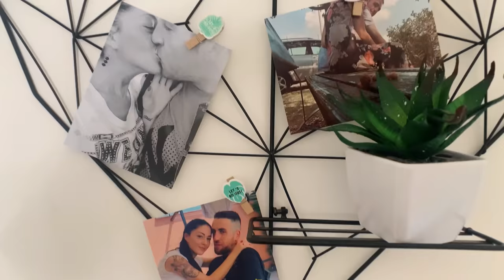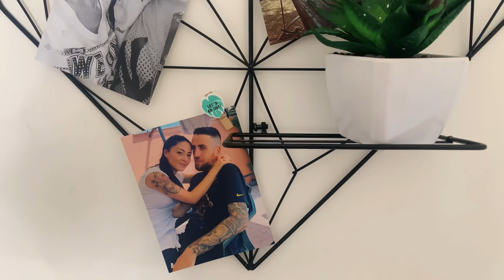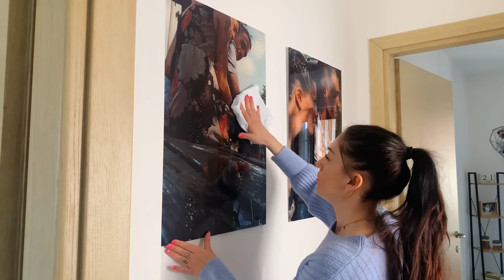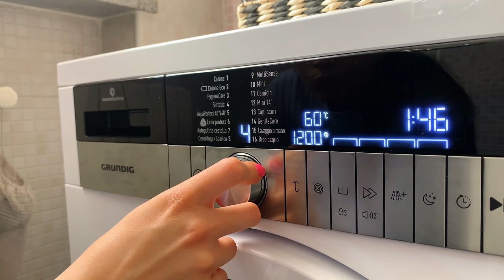MORNING CLEANING || una mattinata di PULIZIE e pulizia del dyson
⭐️ OCTOLYFAMILY⬇️
Questo prodotto mi è stato offerto da Natur Unique Cosmetics. Trova il prodotto qui Puoi usare il codice SUPREME25: Sconto esclusivo del 25% offerto da

⭐️ HAPPINESS BOUTIQUE ⬇️
Inserendo NicoleGimondo nel cehckout, avrete il 10% di sconto per gli ordini superiori a 29 euro e sarà valido da 10 Marzo fino a 10 Aprile.

⭐️ PRODOTTI SNEP ⬇️
Link del sito

18% di sconto con il codice ZNICO su tutto il sito di ZAFUL senza minima!